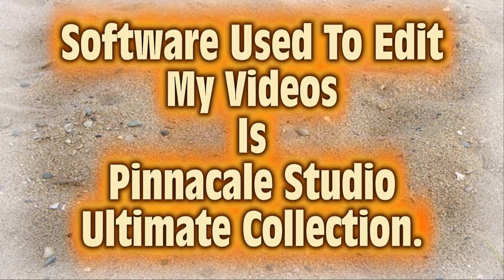Smart Lynx A320 ES-SAM Repositioning From EMA ( FULL ATC ) @ DONCASTER AIRPORT (UK)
No-1,066 VIDEO OF SMARTLYNX A320 ES-SAM, TOM9751P REPOSITIONING  FROM EMA, OPERATED BY TUI.
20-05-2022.